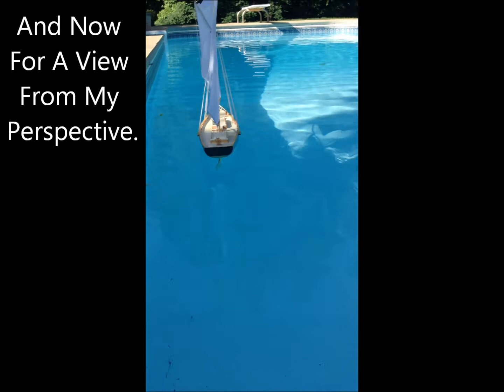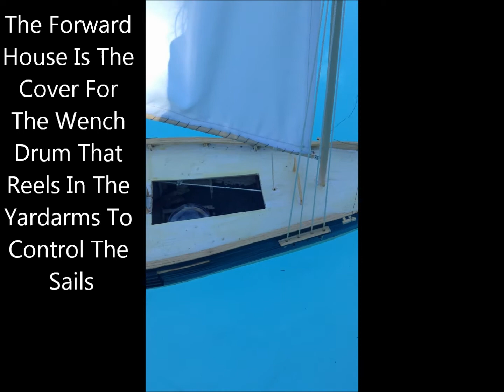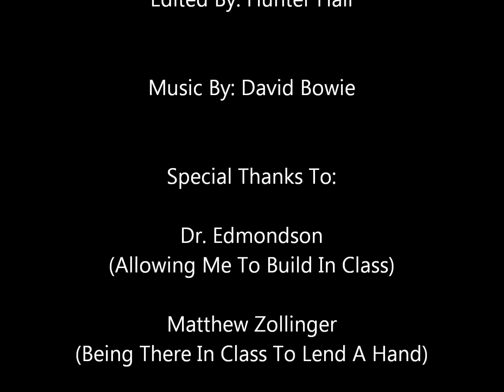Third Sailing Of The HoundDog I (Rc Sailboat)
This is just a video that I made while some friends and I were swimming at a friend's house. we got out of the pool to order lunch and I decided to throw the boat in the water and video for a few minutes. it turned out okay, just a few edits and captions needed. there wasn't much wind as the pool is between the house and a hill, but what little wind came through was powerful enough to swing the boat from side to side a few times.